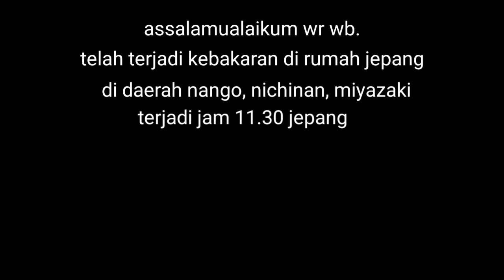Rumah Jepang 🎌kebakaran🔥 ( hangus semua)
Telah terjadi kebakaran rumah Jepang, di daerah nango, nichinan, Miyazaki
Terjadi jam 11.30 waktu Jepang
Alhamdulillah tidak ada korban jiwa